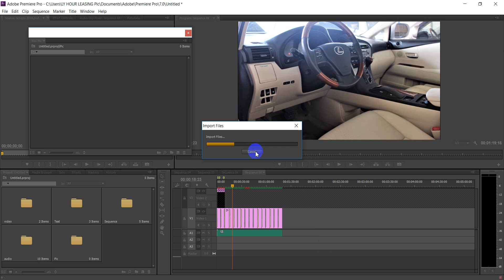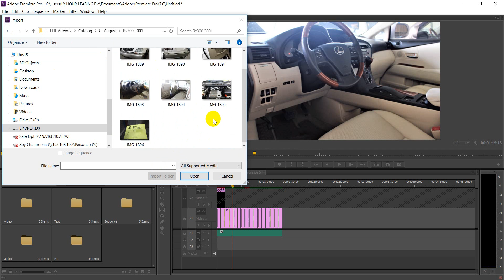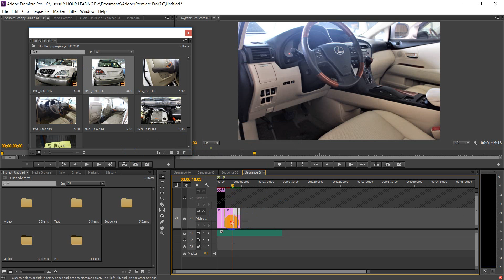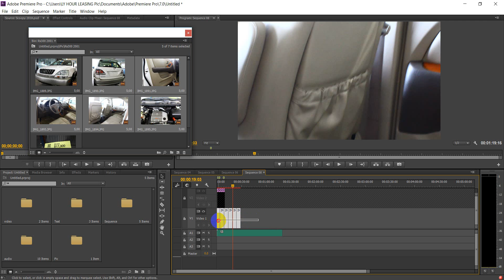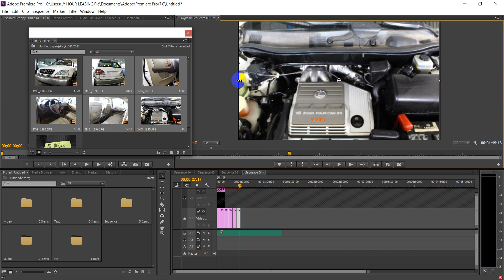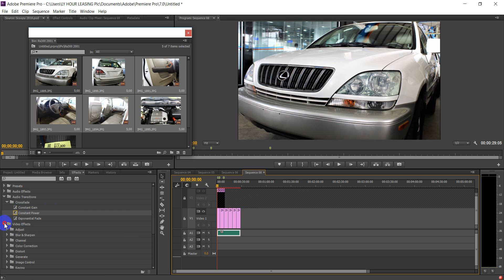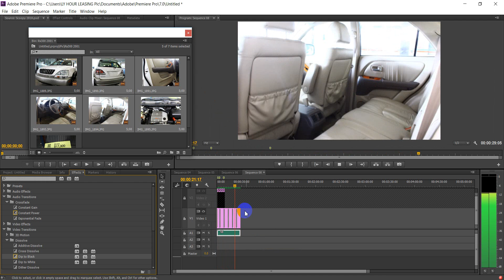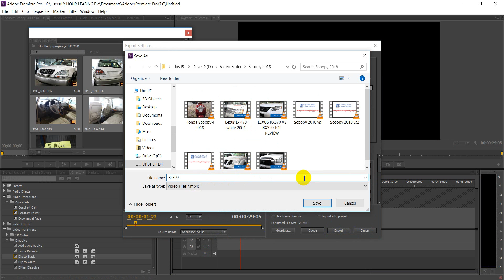How to use Adobe premiere Pro cc 2017 beginner